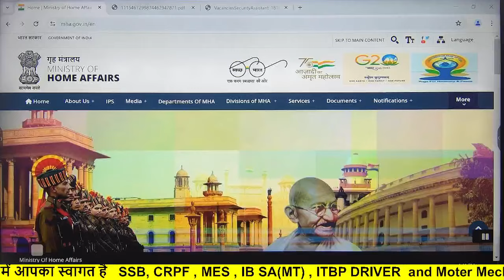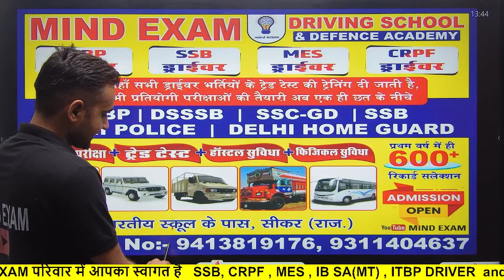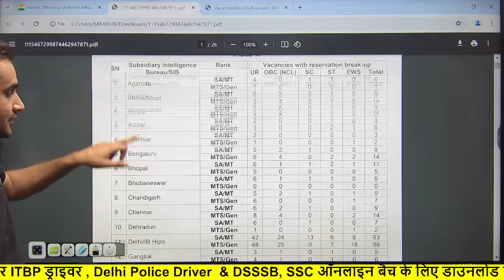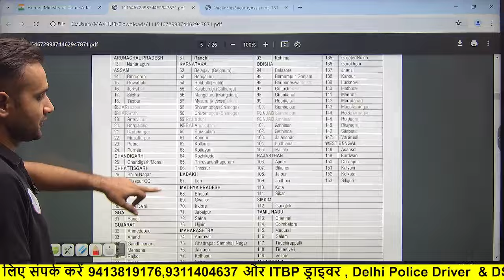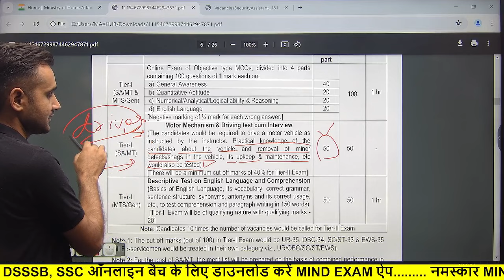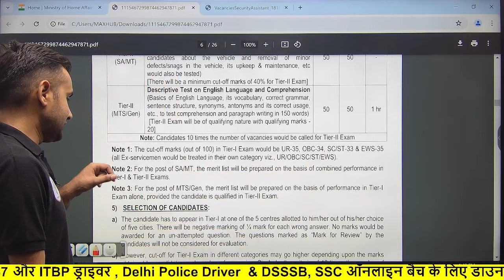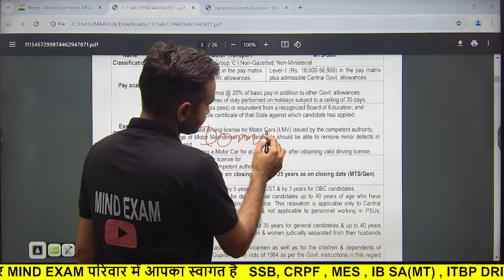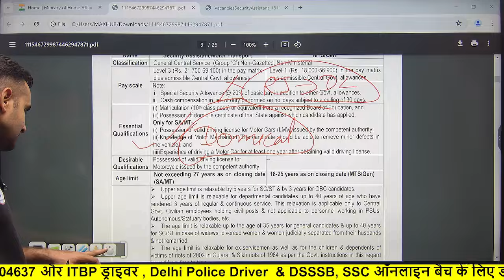IB SA (MT) Driving Test Today Review II IB SA (MT) Driving Test Admit Card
IB SA (MT) Driving Test Date  II IB SA (MT) Driving Test Admit Card || IB SA (MT) Driving Test

IB SA/ MTS Recruitment 2023 | कौन-कौन से Post के लिए चाहिए Driving Licence |   IB Security Assistant MTS Preparation 2023 | IB Recruitment 2023 | IB Security Assistant Syllabus 2023 | IB Security Assistant Recruitment 2023

IB security assistant expected interview date ll ib motor transport expected cut off